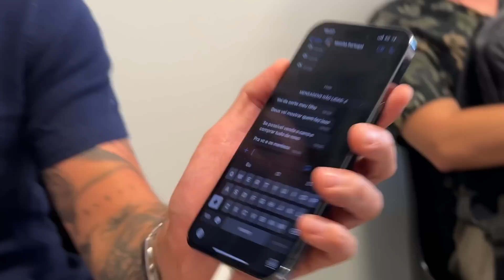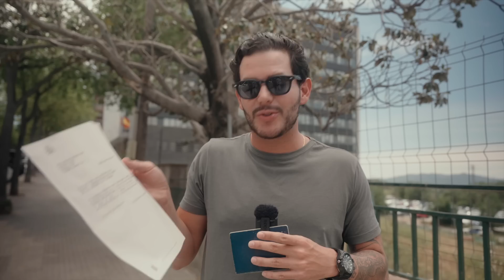Fui ROUBADO na Espanha (60 mil reais)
Está chegando um dos maiores projetos que já fiz na minha vida: MEU DOCUMENTÁRIO “3%: Em Busca da Liberdade”.

Afinal… você quer entender por que algumas pessoas alcançam a LIBERDADE enquanto outras ficam PRESAS?

Eu irei buscar a resposta para essas e outras perguntas, viajando por vários países conhecendo as histórias de pessoas que foram atrás de sua liberdade… enquanto ajudo alguns brasileiros a conquistarem a sua.

Tem viagem, ação, drama, perrengue… e muito aprendizado. Você nunca viu nada assim.

CODE: LD-GDAE6B5OKFFFU